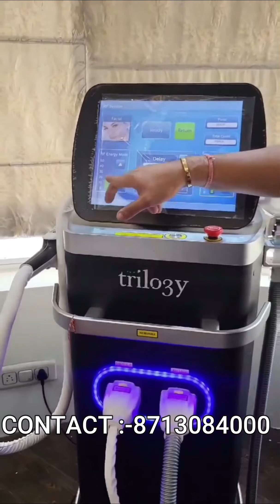SHAADI KAR KE FAS GYA YAR 😂 | Husband wife aur Beauty Salon Jammu Comedy | Sam's Production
Shaadi Kar ke gas gya yaar acha khasa tha kuwara 😂 New Comedy video by Sanyam Pandoh and his wife Yashika Khajuria Pandoh.

 Must Visit :- SHALZ SALON AND MEDISPA, GANDHINAGAR, 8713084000

JAI SAI JI 🙏JAI MASTAN DI 🙏JAI MATA Di 🙏 Jai Maa Vaishno Devi 🙏 JAI BABA Ji